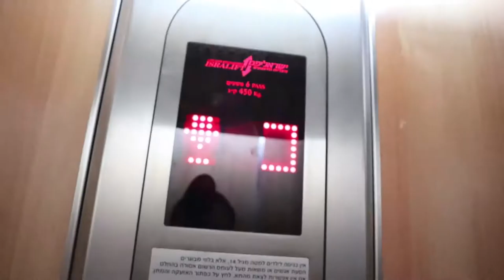Visiting some former guests of The StartupShow / Vlog #13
Welcome to Vlog #13. Today I’m back in Israel.

In this episode, you’ll hear from Oren Kaplan the CEO & Co-Founder of SharingAlpha. I was excited to learn that since the last time I interviewed him on episode #79, Oren and his company have had tremendous growth and tripled in size!